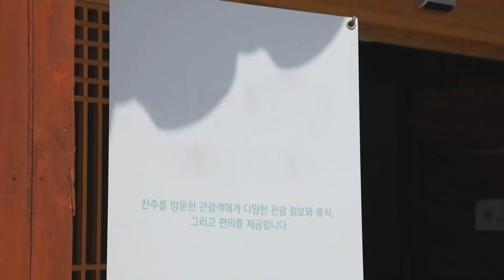[예고] 전주전능 여행사🧳 - 우당탕당 전주 여행가이드 | 전태풍 · 고우리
세계로 뻗어나가는 관광 도시 전주!
이 도시에서 나고 자라며 빠삭한 전.잘.알. 셀럽들이
전주를 가이드하는 여행사를 차렸다?

그런데 첫 손님은 외국인?
좌충우돌 우당탕탕 전주 출신 셀럽들의 가이드 이야기!
전주를 잘 아는 능력자들이 차린
[전주전능 여행사]
재미있게 전주로 모시겠습니다~!!

"방영일시"
1부 - 7월 6일(목) 밤 9시 방송
2부 -  7월 13일(목) 밤 9시 방송